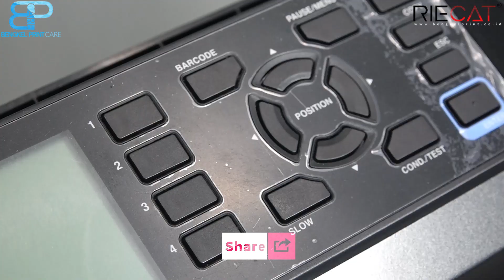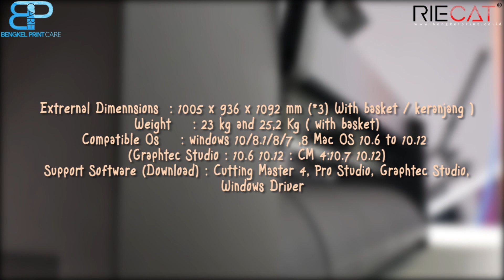Mesin Cutting Sticker Made in Japan | Graphtec CE7000 60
Halo semuanya Selamat Datang di channel youtube Bengkel Print Care. Di Video kali ini kami akan share mesin cutting sticker made in Japan yaitu Mesin cutting Sticker Graphtec CE7000 60

Dan berikut adalah aksesoris untuk yang di dapat :

1 DVD-ROM
1 USB Cable
1 Power cord
1pisau graphtec
1 pasang roller fedder
1 Water based fiber-tip pen
1 Cutting blade holder
1 Fiber-tip pen holder
1 pisau
1micros holder
1 holder pen
1 manual bbok
Garansi graphtec CE7000 60 ( Mainboard & power supply) 1 tahun

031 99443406